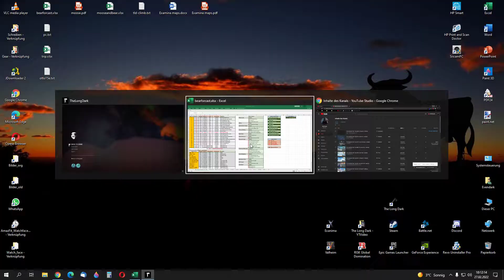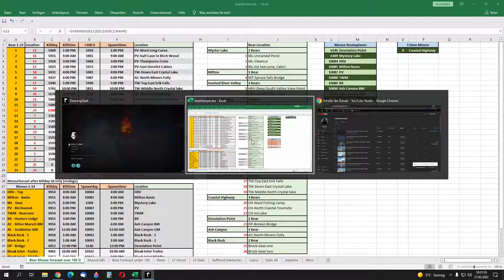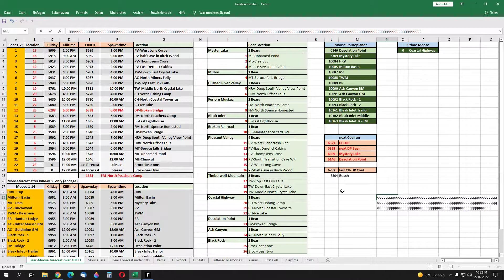The Long Dark #1362 - Day 6293 - DP Bear and some DP - Interloper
still noooo sapling :/ :D